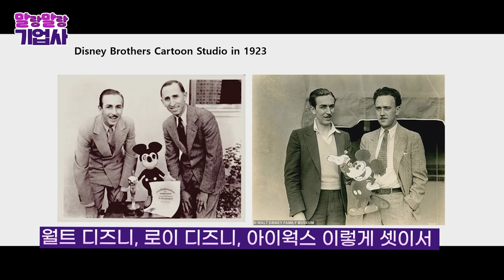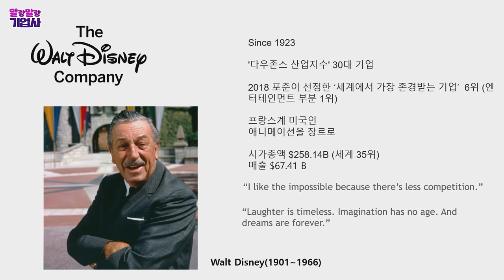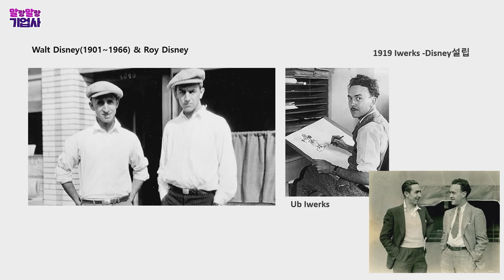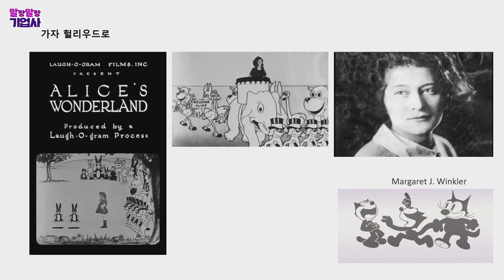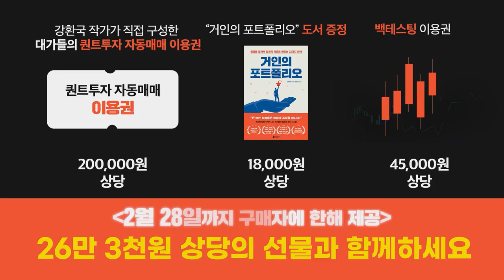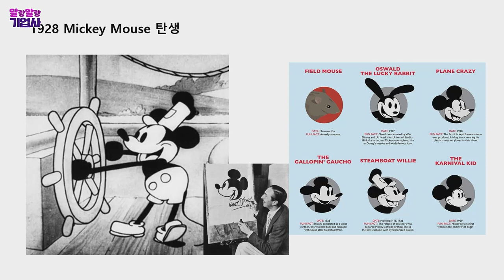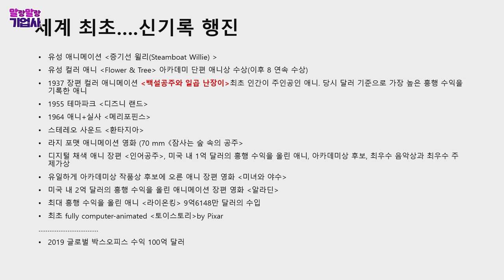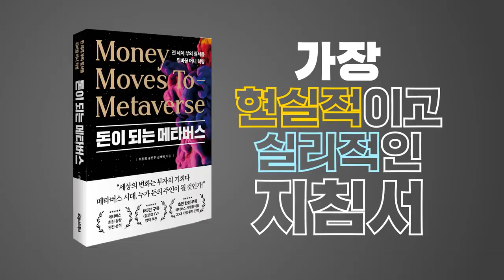디즈니가 저작권에 집착하는 이유 [고영경 박사의 말랑말랑 기업사 #20-1]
우리가 아는 기업들의 재미있는 뒷 이야기
[고영경 박사의 말랑말랑 기업사]
매주 토요일 일프로TV에서 보실 수 있습니다!
디즈니 2부도 일프로tv에서 감상하실 수 있습니다

1. 강환국 작가가 구성한 대가들의 전략이 담긴 자동 매매 이용권
2. 강환국 작가의 "거인의 포트폴리오" 도서
3. 백테스팅 이용권
👏강의 신청하러 가기: